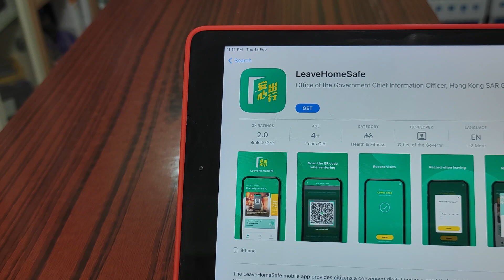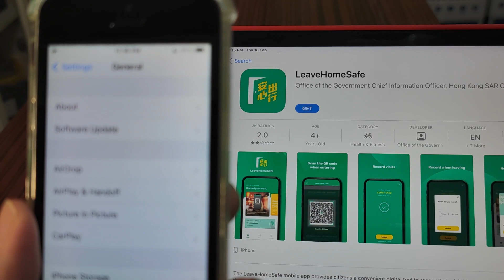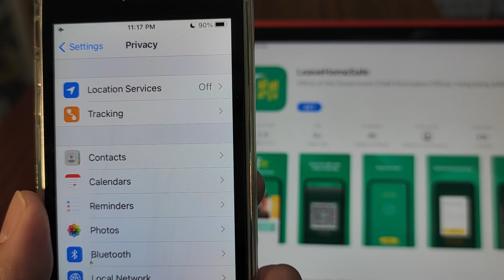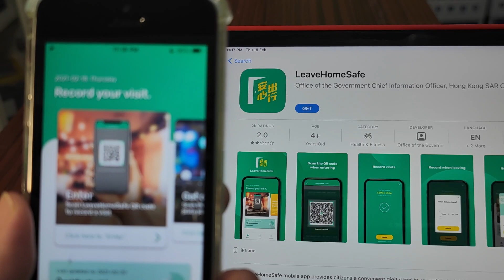(2023年1月停用）iPhone 使用香港安心出行app-避免追蹤 體驗行出心安（廣東話）（2022-08-09）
體驗行出心安步驟: Steps
1.  把 iPhone 連接公用 wifi (Connect iPhone to public wifi) ;
2.   申請新 Apple ID (Apply for new Apple ID) ;
3.   更新 IOS 至 14 以上及下載 安心出行 App (Update phone IOS to 14 or above then download Leavehomesafe app) ;
4.   開啟電話飛行模式(Phone turn on airplane mode) ;
5.   電話關閉定位服務 (Phone turn off location service) ;
6.   電話關閉 Tracking Request 服務 (Phone turn off Tracking (Privacy) service) ;
7.   行出心安 (Use the app safely).